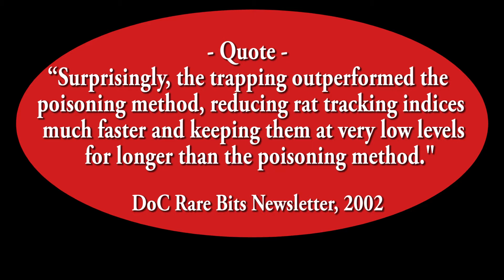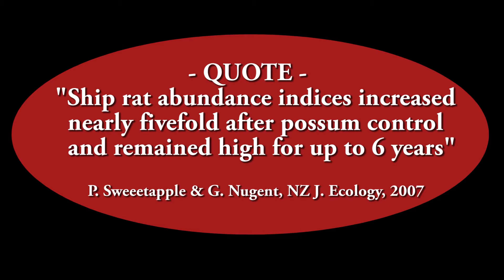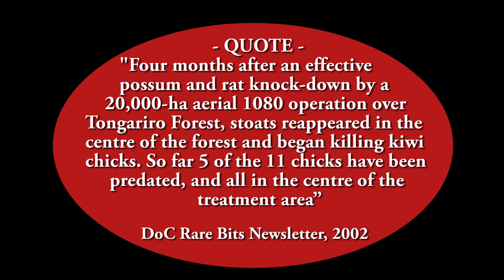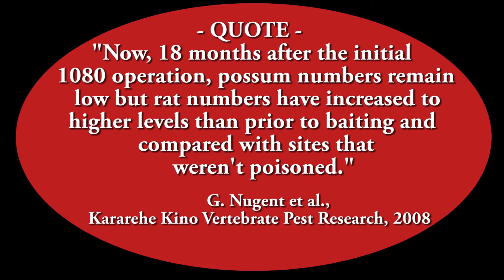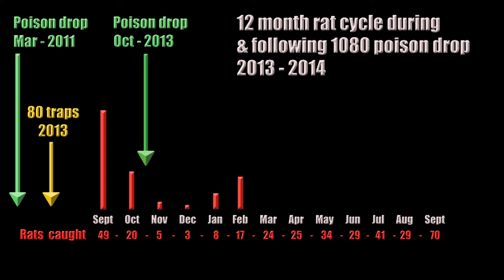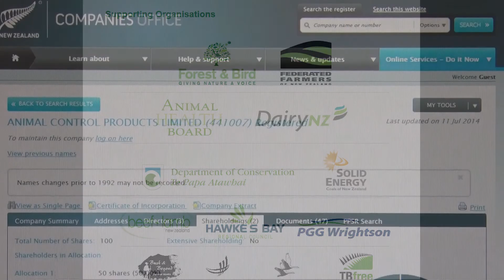1080 Poison Causes Rat Plagues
When aerial 1080 operations are undertaken, rat populations increase rapidly ...